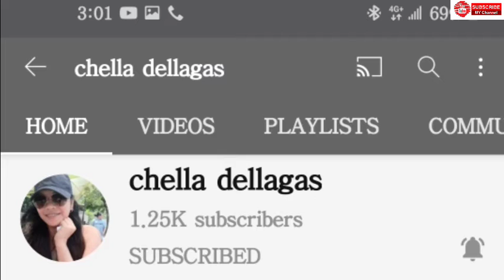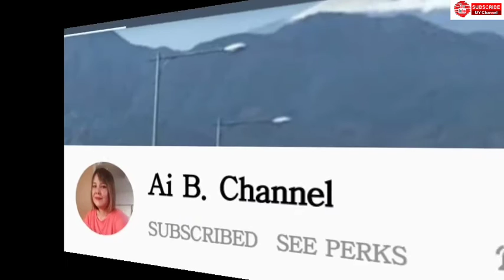Explaining Type of Air Jordan 1s for Beginners Sneaker Collection